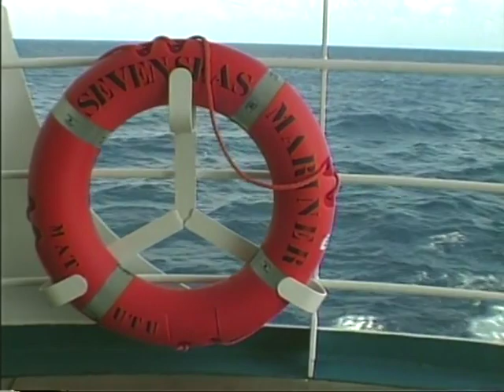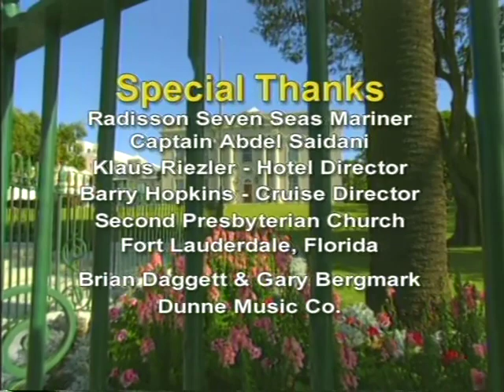FROM SHIP TO SHORE with Diane Bish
2201 FROM SHIP TO SHORE Joined by special guest Susann McDonald, harpist, Diane begins this program on the beautiful MS Mariner where she traveled to Nassau, Bahamas, Hamilton, Bermuda and Charleston, South Carolina.  Upon landing the Allen organ was taken off the ship and installed at the Second Presbyterian Church of Ft. Lauderdale, Florida where Diane plays. Music: J. Haydn “Musical Clocks”, Mendelssohn/McDonald/Bish arr. “On Wings of Song”,  Gordon Young “Jubilation”, F. Schubert “Ave Maria” T. Dubois “Fiat Lux”, D. Bish “Savior Like a Shepherd Lead Us” D. Bish,  von Paradis “Sicilienne”.